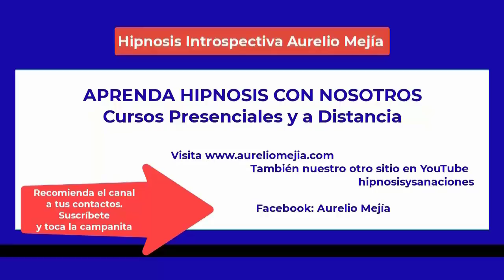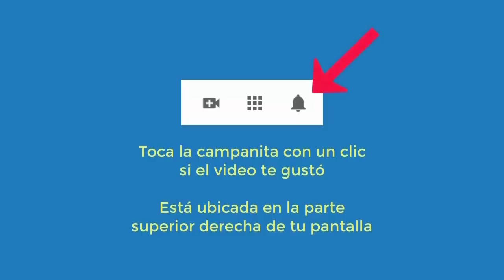4931 Aurelio Mejia. Vidas pasadas Francia 1890 y Polonia 1540. Sesión curso hipnosis Madrid 23 sept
Hipnosis introspectiva por Aurelio Mejía durante el curso dictado en Madrid, España, 23 de septiembre 2021. Vidas pasadas Francia 1890 y Polonia 1540.